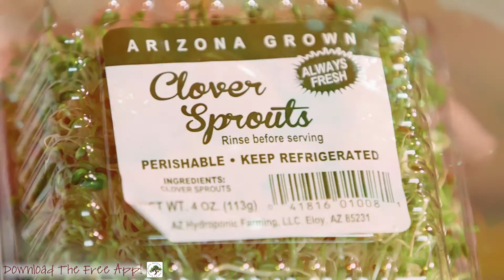Organic Meal Boxes Prepared by Chef Jennifer Johnson @ Witnessing Nature in Food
Do you want to eat Heathy Food without having to worry about Antibiotics or Hormones?  Worry if the Produce is Organic, the Meat Pastured, the Seafood Sustainable? Or if you have to worry about the Marketing Terms used by companies?  Don't want to Shop or worry about Meal Prep?  If this is you the Witnessing Nature In Food Boxes are for you.  Eat Organic!!!

We provide whole organic food through cooking classes and personal chef services: Prepared at your home or catered, so you can spend time with guests!

Don’t have time to cook but still want to provide your guests with healthy, delicious options at your next party? I cook in your home or cater, bringing already prepared dishes for you and your guests to enjoy, allowing you to spend time connecting and building relationships!

Our cooking classes can be utilized as a team building exercise, a fun date night, an opportunity to meet new people, or they are for those who just want to learn how to create amazing meals! We always use whole organic food, incorporating lots of laughter and fun, all while learning some tips and tricks along the way.

Food Philosophy
Have you ever experienced that restorative, rejuvenated feeling after eating a fresh and healthy meal? I am constantly reminded that the body will heal itself provided we give it good, whole organic foods in addition to exercise.  I am an advocate for awesome, nourishing meals without excess sugar, heavy oils or high fat. Much of my influence comes from French cuisine because I appreciate their deep, historical understanding of gastronomy and complimentary flavors.  Not once have I left a French meal feeling unsatisfied from the nose to the mouth to the stomach.  I use these ideas and incorporate them into my cooking to provide you with an amazing gastronomical experience that you can share with each and every person in your life.